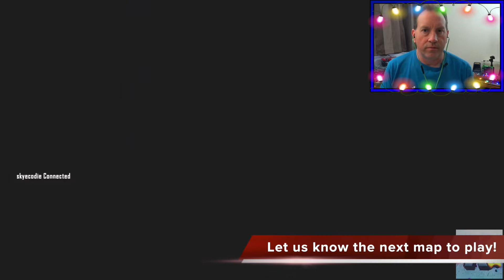Bus Depot Survival | Player Rage Quits! Multiplayer Black Ops 2 Zombies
Hey everyone hope you are all great!
Today we are going into Black Ops 2 Zombies Bus Depot Survival to find a 4-player game.

Little did I know that one of the players was a little inmature, selfish and quite rude!

Here is the live video that I played!
What are your thoughts? Why do players rage quit?
Was his behaviour acceptable?

I really do hope you enjoy the video.

• Google - SonicR360